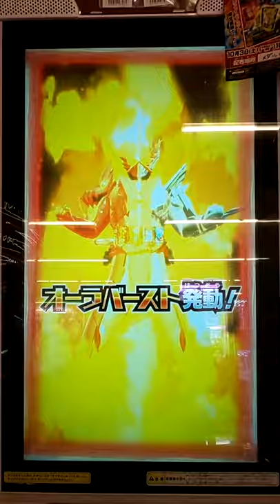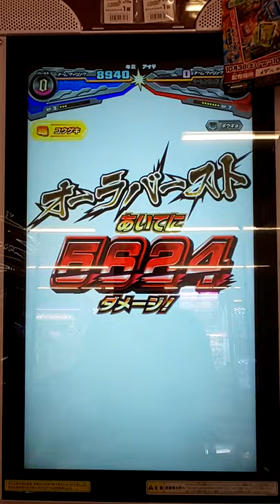ガンバライジング ズバットバットウ1弾。♥️💙💛